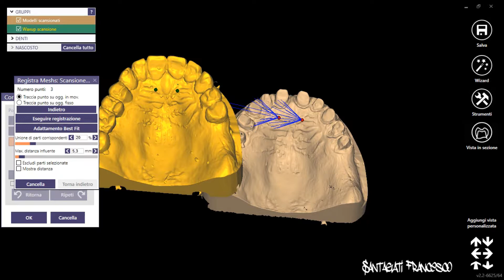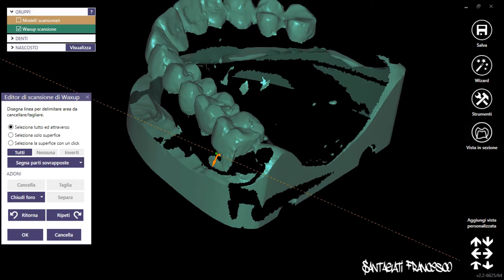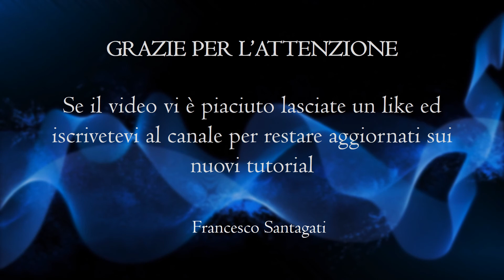Exocad : Tutorial come registrare una Mesh ed Editare il Waxup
Con l'utilizzo di Exocad si va a eseguire  una registrazione della Mesh ed editare il  Waxup  step by step .

Il tuo aiuto sarà molto gradito